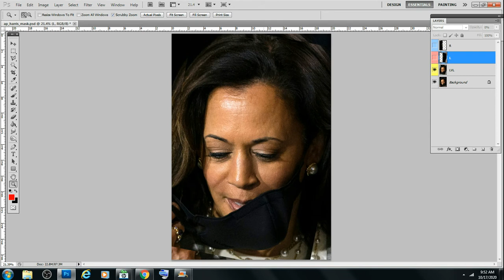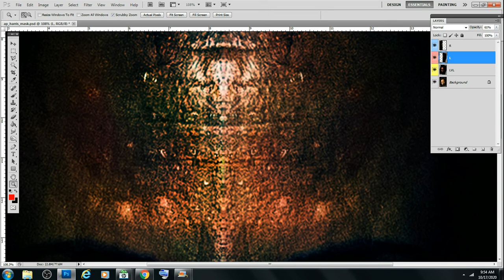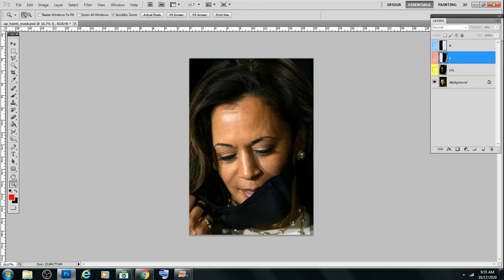Kamala Harris' Totem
US Senator of CA